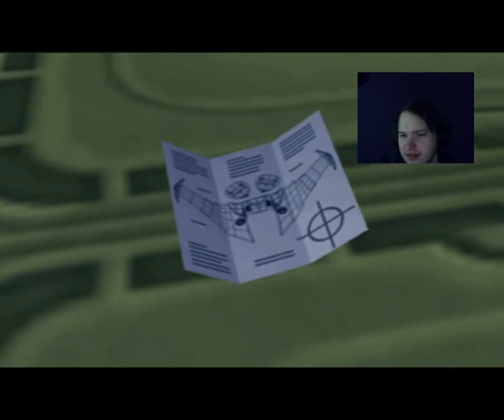Megacorp Games Ratchet and Clank 2 Let's Play Episode 12